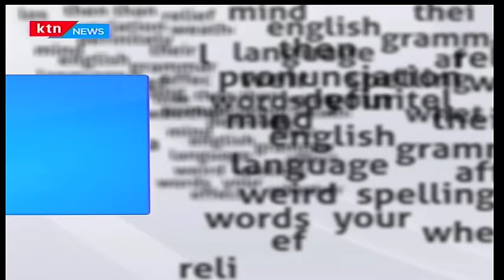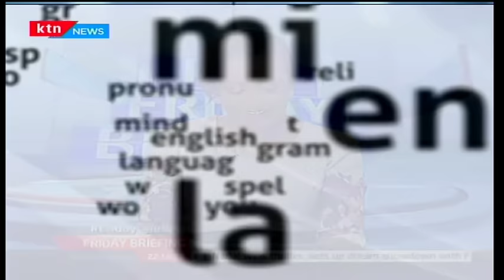Mind your Language: Mastering the art of spoken word Willice Ochieng'